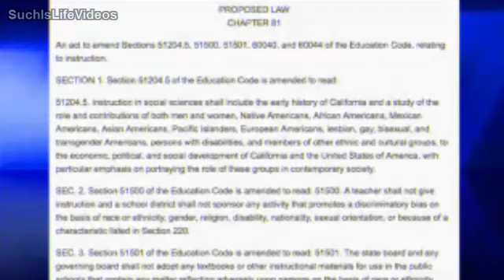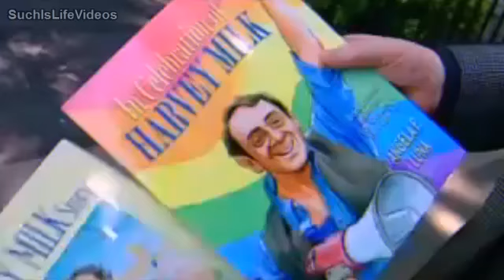Christian News On Lack Of Signatures To Get SB48 On The November 2012 Ballot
Today was the deadline for signatures to qualify a new referendum for inclusion on the November 2012 ballot. As EQCA announced yesterday, the anti-equality advocates were unable to get the specified number of signatures to get their discriminatory policies back in the hands of the voters. They were seeking a referendum to overturn the recent FAIR Education Act (SB48), which ensures classrooms are including LGBT, minority and handicapped individuals in the teaching of history. At many public locations where the group attempted to gather signatures, it was reported they were misleading the public about what the law was about, even linking it in some cases to pedophilia. After a last minute rally in an attempt to uncover or gather more signatures, today the group sent out an email to all their supporters, entitled, "We Fought the Law and the Law Won."